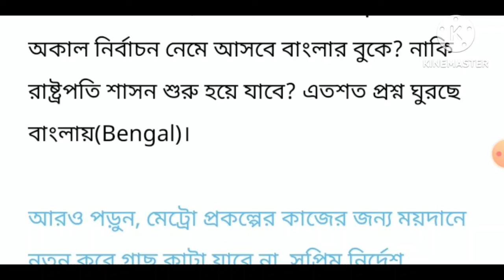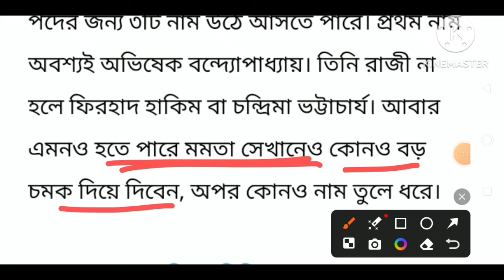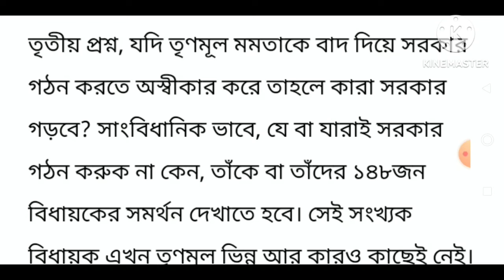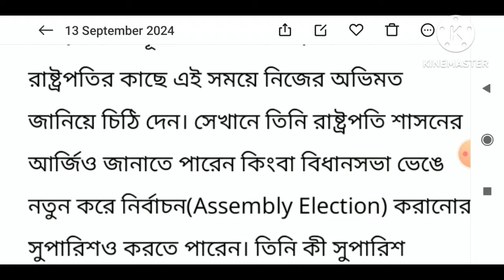মমতা ব্যানার্জি কি সত্যিই পদত্যাগ করছেন? করলে বাংলার পরবর্তী মুখ্যমন্ত্রী কে হবেন? Doctor Protest